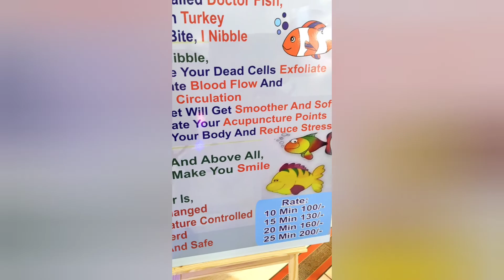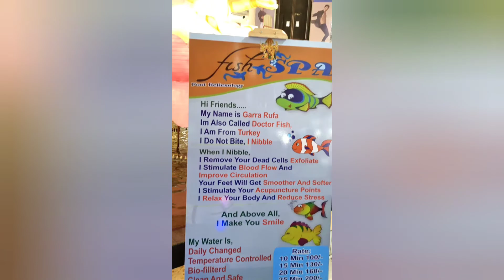Very cheap Dhormotola Durga Puja trending collection🤩🥳dresses, jewellery, sandle,bags,makeup 👠💅💄👛💍👗